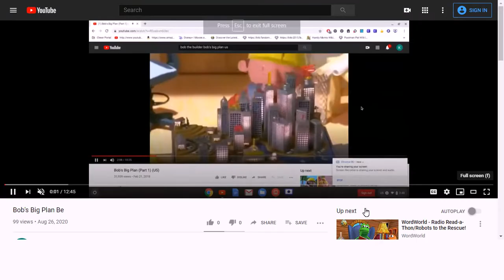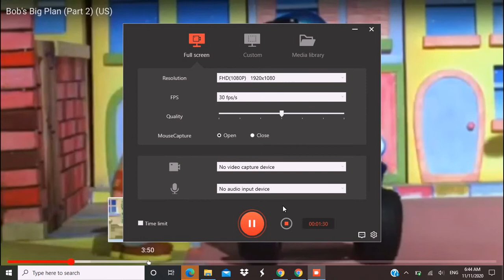bob the builder - jingle bell rock (AMV)